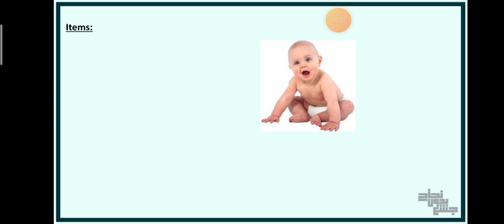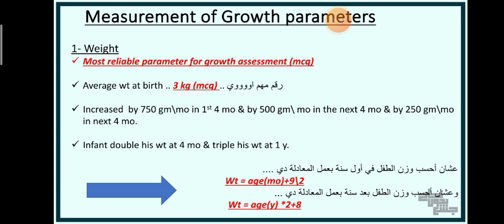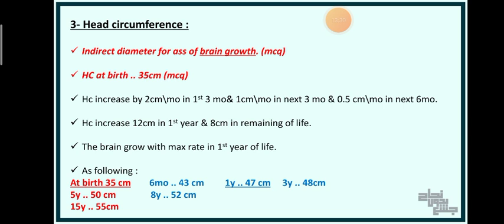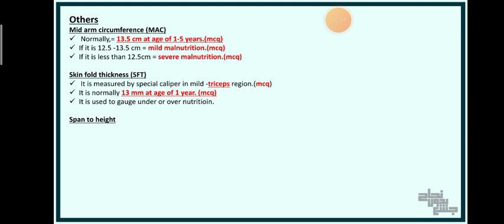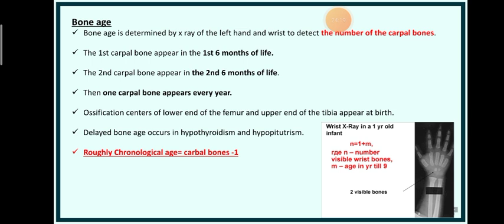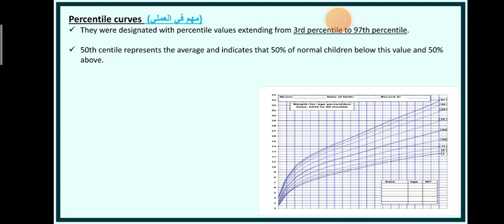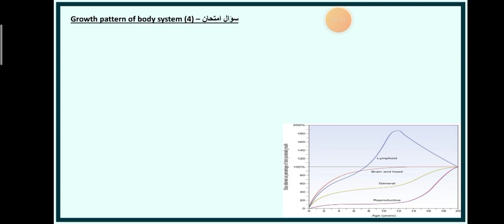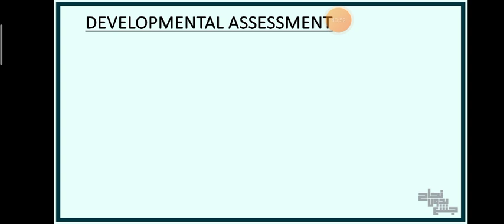Ch1 Part1: Growth and development; Pediatrics.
محتوى الڤيديو👇
Part1➡️Growth, Curves
الداتا👇